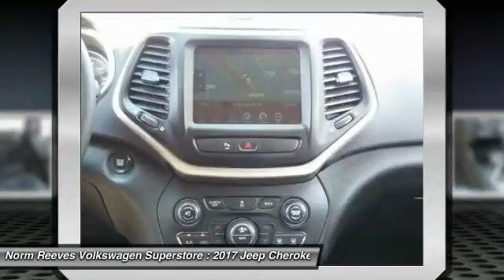2017 Jeep Cherokee Irvine, Santa Ana, Costa Mesa, San Juan Capistrano V1702293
$200 below Kelley Blue Book! CARFAX 1-Owner, LOW MILES - 11,645! Navigation, Heated Leather Seats, Back-Up Camera, Alloy Wheels, Remote Engine Start, Dual Zone A/C, Onboard Communications System, iPod/MP3 Input, SAFETYTEC AND MORE! KEY FEATURES INCLUDE: Leather Seats, Heated Driver Seat, Back-Up Camera, iPod/MP3 Input, Onboard Communications System, Aluminum Wheels, Remote Engine Start, Dual Zone A/C, Heated Seats, Heated Leather Seats. Jeep Limited with Bright White Clearcoat exterior and Black interior features a 4 Cylinder Engine with 184 HP at 6400 RPM*. OPTION PACKAGES: RADIO: UCONNECT 3C NAV W/8.4 DISPLAY SiriusXM Travel Link, (Registration Required), GPS Navigation, HD Radio, SiriusXM Traffic, SAFETYTEC Blind Spot & Cross Path Detection, ParkSense Rear Park Assist System, ENGINE: 2.4L I4 PZEV M-AIR Tigershark, GVWR: 5,050 LBS (STD), QUICK ORDER PACKAGE 21G Engine: 2.4L I4 PZEV M-AIR, Transmission: 9-Speed 948TE Automatic, TRANSMISSION: 9-SPEED 948TE AUTOMATIC (STD), 3.73 AXLE RATIO (STD). Rear Spoiler, MP3 Player. EXPERTS REPORT: Edmunds.com explains The Cherokee also features one of the better backseats in the compact crossover class. Not only does it recline A GREAT TIME TO BUY: This Cherokee is priced $200 below Kelley Blue Book. MORE ABOUT US: Dubbed #1 Volkswagen Dealer in Orange County, our entire operation is focused on customer satisfaction. In other words, we strive to develop one-on-one relationships with every driver who walks through the doors of our showroom. Its only by getting to know you that we can best serve you; well familiarize ourselves with your wants, needs, and habits. --- Prices do not include taxes and/or fees. Finance fees, government fees/taxes, document processing fees, emission testing fees are extra. Pricing analysis performed on 8/23/2017. Horsepower calculations based on trim engine configuration. Please confirm the accuracy of the included equipment by calling us prior to purchase.